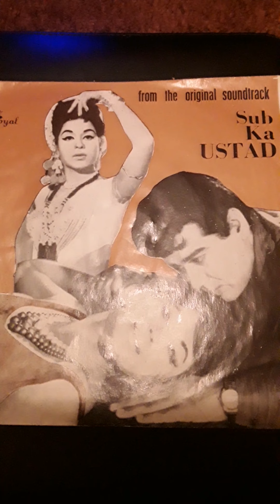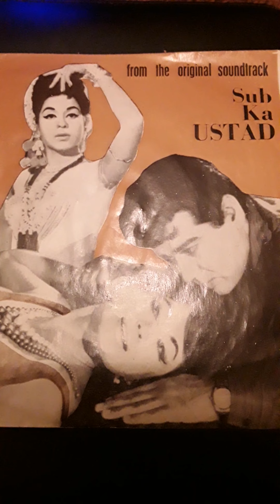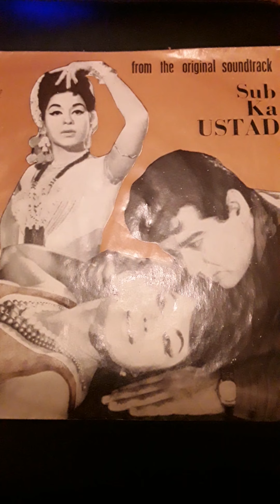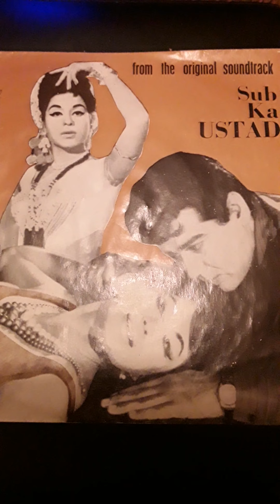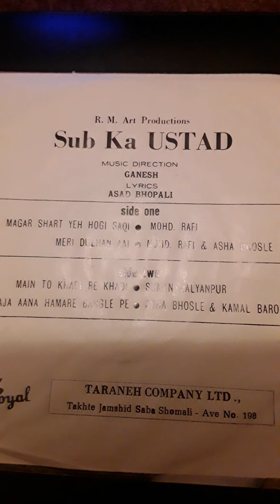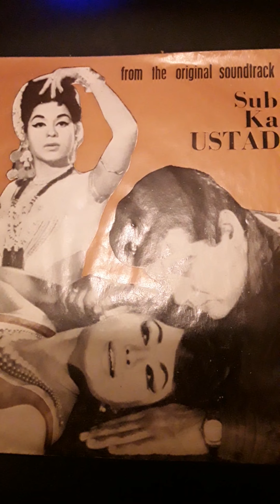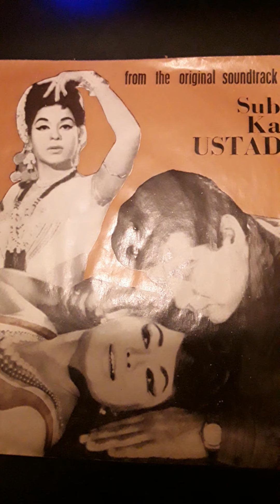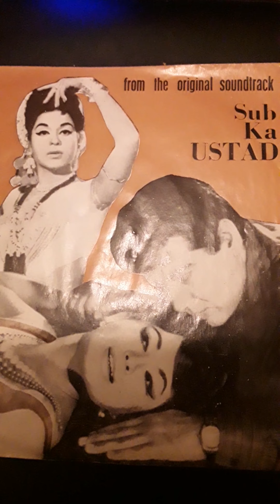SAB KA USTAD 1967 4 SONGS MOHD.RAFI ASHA BHOSLE SUMAN KALYUNPUR KAMAL BAROT 45 RPM EP RECORD.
SAB KA USTAD 1967 FOUR SONGS - 45 RPM EP RECORD. MUSIC..GANESH..LYRICS..ASAD BHOPALI. 1. PILADE MAGAR SHART YEH HOGI SAQI..MOHD.RAFI.  2. MERI DULHAN AAI..MOHD.RAFI AND ASHA BHOSLE. 3. MAIN TO KHADI RE KHADI..SUMAN KALYANPUR AND CHORUS. 4. RAJA AANA HAMARE BANGLE PAR..ASHA BHOSLE AND KAMAL  BAROT.  .Uploaded for listening pleasure only and no disrespect or discourtesy intended to any music or film organisations. I try to find what in my opinion are rare songs.